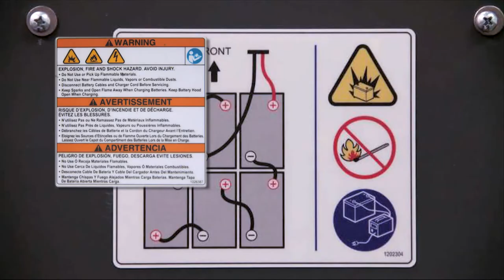[청소장비] 크린텍_B10_배터리 관리 (청소장비 청소차 크린텍 임대 가능)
1610_배터리 관리